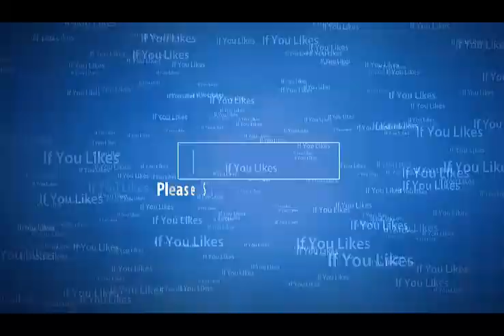The Beautiful Flower Rose Blooming With Beauty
The Rose Blooming With Beauty
The English garden rose is famous for its beauty and elegance. It is renowned throughout the world and is thought of as the classic flower of the English garden. There are around sixty varieties of this rose. In fact, the Beautiful Flower Rose Blooming With Beauty.

David Austin, a Shropshire rose breeder in England, developed this class of rose. He started experimenting with the "Old Garden Roses", the classic roses and the newer hybrid shrubs. He came up with different varieties that grow well in different climates; in fact, each different type is good for a certain climate. These roses do require more maintenance than the hybrid ones but have a beautiful strong perfume that cannot be achieved from modern breeds.

The Beautiful Flower Rose Blooming With Beauty on these roses are quite large, which makes them excellent for cut flower arrangements. They will also add beauty and color to your garden. You can line pathways with them or just place them in strategic positions to add color to any corner of the garden. They are good to plant near your deck or patio as their scent will add to your visitors' enjoyment or help you to relax.

The original pure breeds will usually bloom just once a year. In order to prolong the growing season they have been crossed with Asian hybrids, and the newer types will bloom all season until the first frost. Deadheading will encourage them to bloom more profusely.

There are also miniature versions of English garden roses. They have been crossed with Asian hybrid roses so that instead of blooming just once they will continue to bloom throughout the season. These small plants range from six inches to three feet. Because of their smaller size, they are ideal as houseplants but will also look good on your patio or deck. This variety is also good for container gardens.

Pruning is minimal for the English garden rose. They flower from two-year old canes, so when you prune them, you need only get rid of weak and spindly canes. Of course, you will also need to take out dead or damaged wood. Make sure you sterilize your pruning shears with rubbing alcohol before and after pruning and when you move to another plant. This will cut down the risk of disease.

Roses like the early morning sunlight but do require at least six hours of sunshine, so an east facing part of your garden will be best for optimum growth. This will give them the light they need but will protect them from the afternoon sun. Too much hot sun can damage most varieties of the English garden rose.